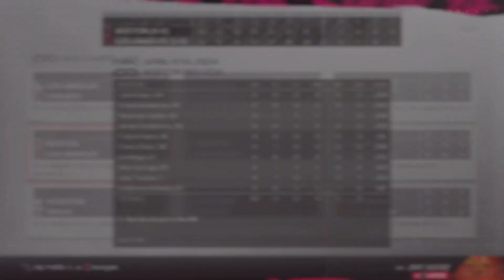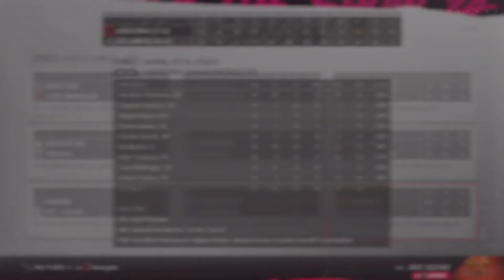ACBBL 4-6 Box Scores